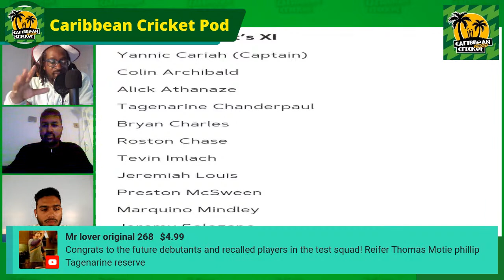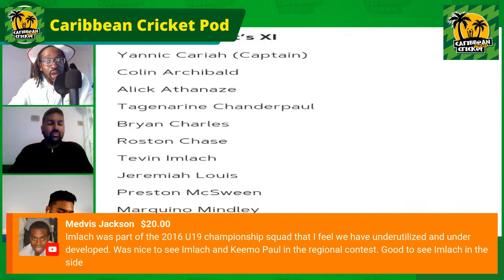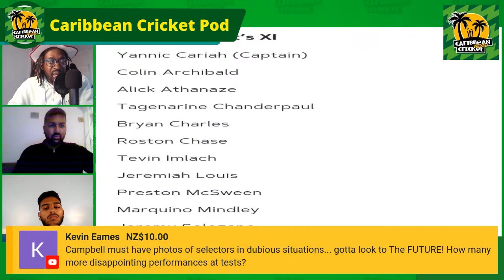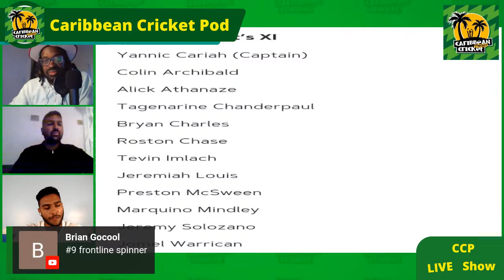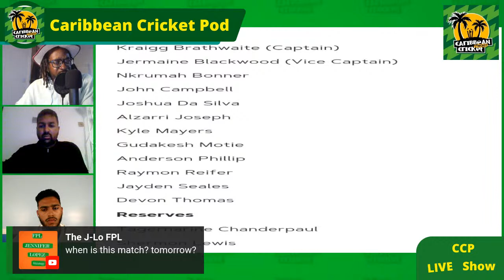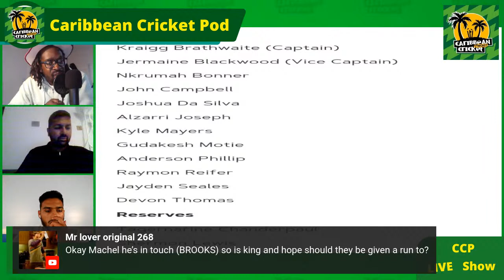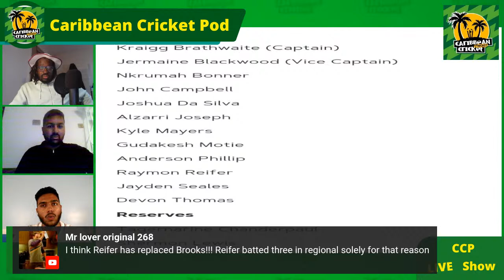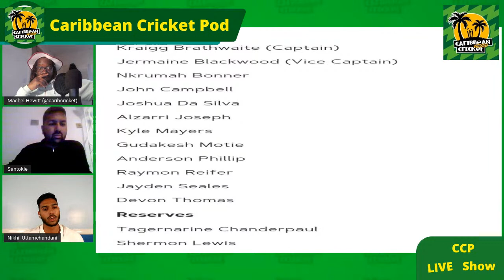West Indies vs Bangladesh test squad analysis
The band gets back together to look at the test squad selected for the test series vs Bangladesh.

Nikhil Uttamchandani is back (@nikuttam) with the Caribbean Cricket Podcast to chew the fat over a test squad and President's XI that possibly raises more questions than answers.

Join us live to have your say and let the people dem hear your views.

You can also find out more about Caribbean Cricket Podcast